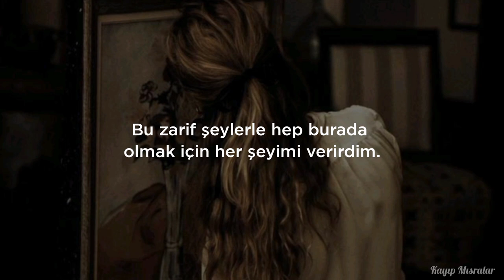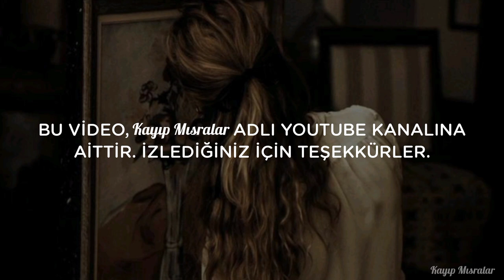Carla Morrison - Disfruto (Türkçe Çeviri)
Sözleri:

Me complace amarte
Disfruto acariciarte y ponerte a dormir
Es escalofriante
Tenerte de frente, hacerte sonreír
Daría cualquier cosa
Por tan primorosa, por estar siempre aquí
Y entre todas esas cosas
Déjame quererte, entrégate a mí
No te fallaré
Contigo yo quiero envejecer
Quiero darte un beso
Perder contigo mi tiempo
Guardar tus secretos
Cuidar tus momentos
Abrazarte
Esperarte, adorarte
Tenerte paciencia
Tu locura es mi ciencia
Ah-ah-ah-ah
Oh-oh-oh-oh
Oh-oh-oh-oh, oh-oh
Uh-uh-uh-uh
Oh-oh-oh-oh
Oh-oh-oh-oh, oh-oh
Disfruto mirarte
Cada movimiento
Un vicio que tengo
Un gusto, valorarte
Nunca olvidarte
Entregarte mis tiempos
No te fallaré
Guardar tus secretos
Cuidar tus momentos
Abrazarte
Esperarte, adorarte
Tenerte paciencia
Guardar tus secretos
Cuidar tus momentos
Abrazarte
Esperarte, adorarte
Tenerte paciencia
Ah-ah-ah-ah
Oh-oh-oh-oh
Oh-oh-oh-oh, oh-oh
Uh-uh-uh-uh
Uh-uh-uh-uh
Oh-oh-oh-oh, oh-oh